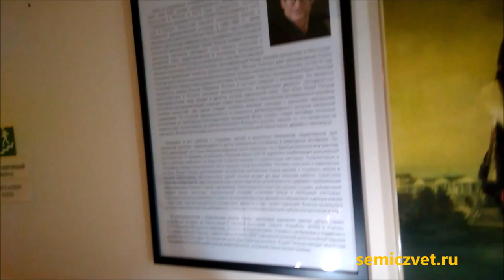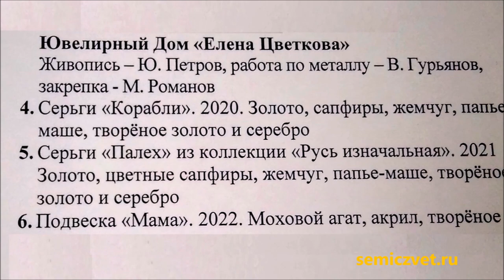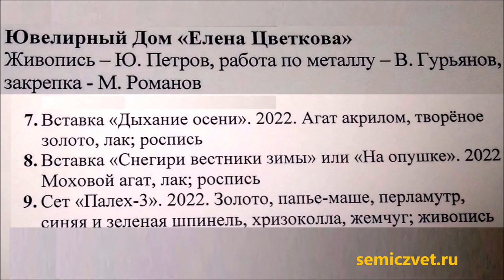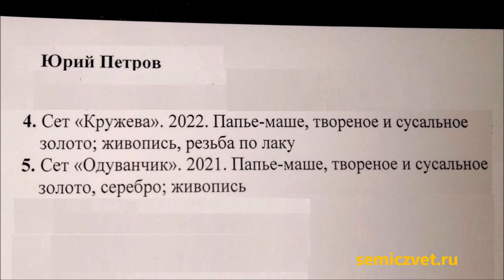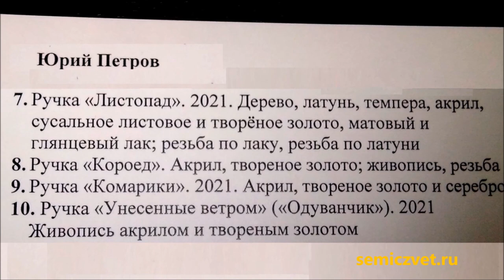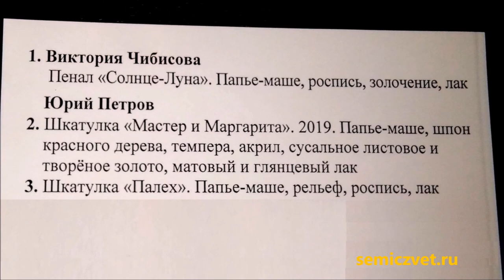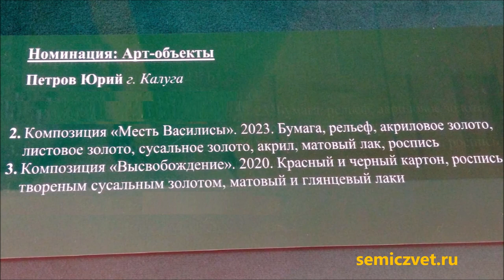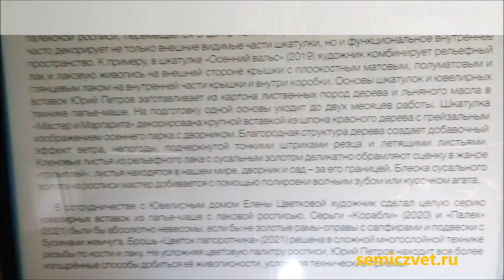🟠✴ Лаковая роспись в изделиях и ювелирных украшениях. Выставка Юрия Петрова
🟠 Произведения в сложнейшей технике лаковой миниатюры: украшения, шкатулки и ювелирные вставки.
✴ Выставка художника Юрия Петрова (г. Калуга), одного из лучших международных мастеров по лаковой миниатюре.
💮 Музей истории камнерезного и ювелирного искусства. Екатеринбург, 2023.

👨‍🎨 Петров Юрий Вячеславович (род. 1970) - Член союза художников, эксперт в области лаковой миниатюры, участник выставок в России и за рубежом, призёр международного конкурса лакового искусства в Японии в 2014 году.
Работы находятся в музеях России, Германии, Японии, в частных галереях мира и коллекционеров.

🔮💠 Во всём блеске. Ювелирные и камнерезные изделия
🔮🐚 #4 Лаковая роспись по камню, перламутру. Выставка "Во всём блеске"
🔮🗾 Японские техники искусства. Сибаяма. Кинцуги. Резьба по кости
🧒🐞 Роспись камней. Дети и творчество